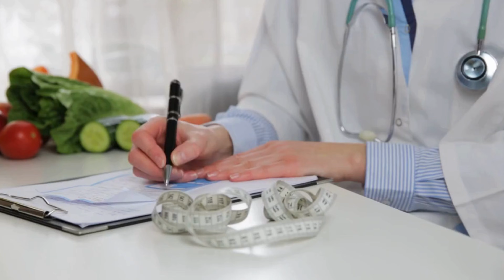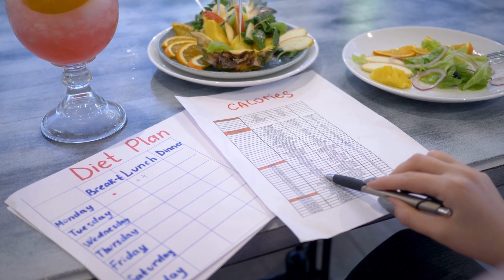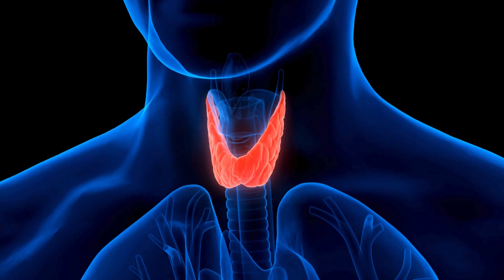7 DANGEROUS Vitamin Deficiencies are Killing You.. Slowly..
If your body is missing key nutrients, it often sends subtle warning signs long before blood tests do. In today’s video, we break down 7 clear signs of nutrient deficiencies—from brittle nails to dandruff to “chicken skin”—and explain exactly which nutrients you may be lacking and how to fix each one naturally with food.
Understand what your body is trying to tell you and learn simple, science-backed ways to rebuild your nutrient levels through smart nutrition choices.

Chapters
00:00 – Intro: 7 Signs of Nutrient Deficiencies
00:42– Brittle Hair & Nails (Biotin)
01:38 – Cracks at Mouth Corners (Riboflavin)
02:37 – Bleeding Gums (Vitamin C)
03:53 – Persistent Dandruff (Vitamin B6)
04:50 – Hair Loss (Iron)
05:48 – Bumpy “Chicken Skin” (Vitamin A)
07:06 – Swollen Neck / Goiter (Iodine)

Sources
• Biotin deficiency and brittle hair/nails —

Statements about supplements have not been evaluated by authorities (e.g., FDA, EMA) and are not intended to diagnose, treat, cure, or prevent disease. We are not responsible for external sites or third-party content.